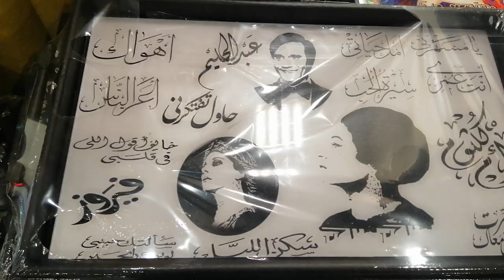Misar Bazaar in|global village Dubai|UAE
about

Assalamualaikum Dosto welcome to my channel Dosto Mera channel funny video ghazal shayari entertainment video aur tourism video ka hai agar aapko Meri video pasand hai to Mere channel ko subscribe kar len ta Ke Aane wali video ka notification bi ap tak pahuchta  Rahe

 chill holiday
 Dubai

[05/02, 2:43 am] Muhammad Iqbal Din: This TikTok app is soooooo fun!